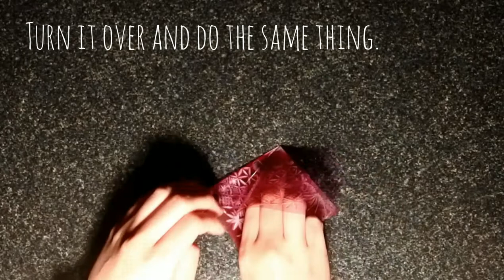【DIY】折り紙 鶴 ランプ 『Origami Crane Lamp』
【Paper crafts】
This lamp is used Olyester Origami. (オリエステル折り紙)
※Use LED lights to prevent of fires.
   Don't use it for long time.